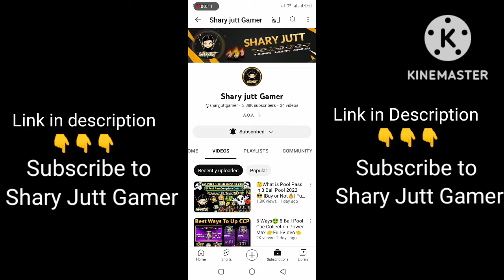Collecting Heroes Pool Pass || 8 ball pool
These music were provided by Ncs Music and The Fat Rat Music

Shary Jutt Gamer channel link is here